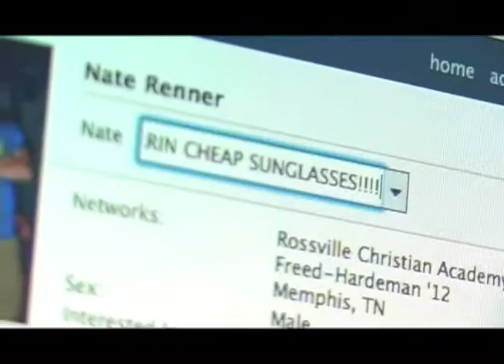Music Video: EVERYDAY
Two students, Nate and Bud, share their daily routine at FHU.